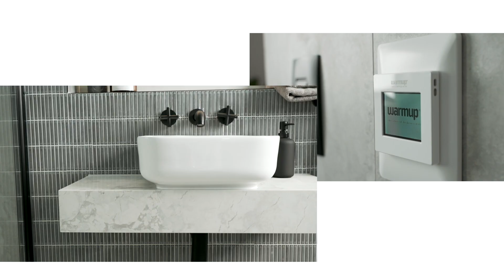17 Armitree Street, Kingsgrove